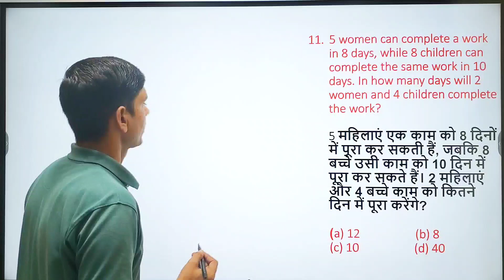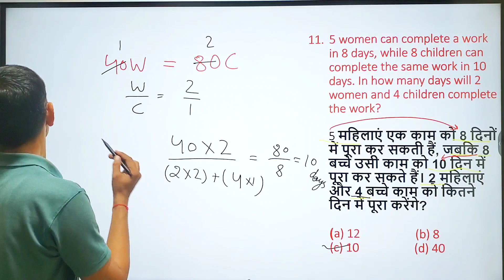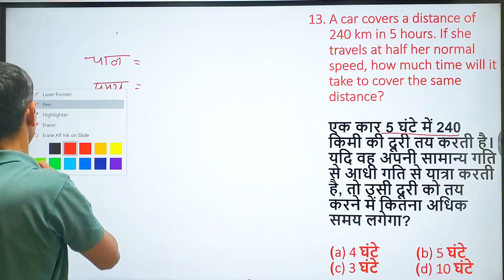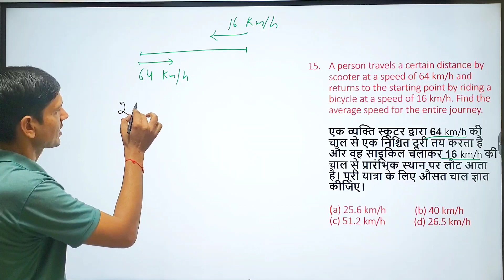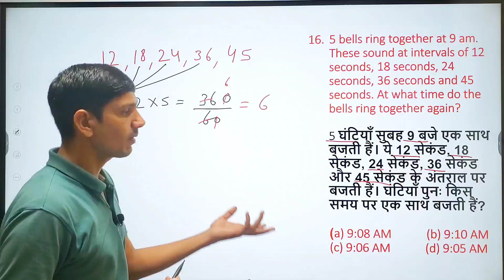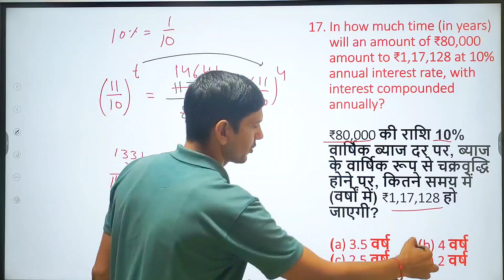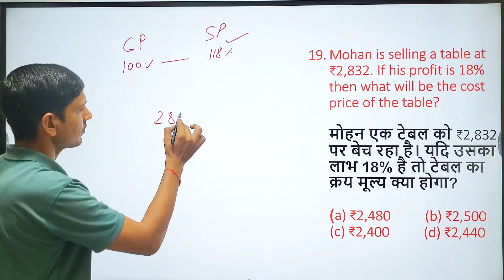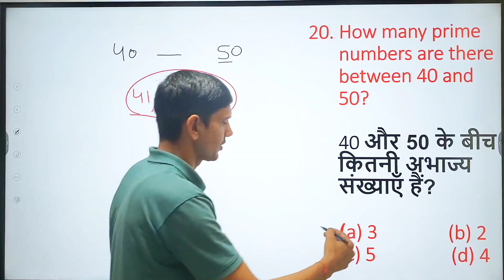SSC GD 2023 Previous Year Paper Solved 10.01.2023 Shift - 1 | By Vinod Sir.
SSC GD 2023 Previous Year Paper Solved | By Vinod Sir.

Delhi police maths class, Delhi police Math's practice set,
Delhi police Maths in Hindi, Math's practice set in Hindi,
Delhi police Math's important questions, Delhi police
Math's average questions, Delhi police Math's average
classes by Vinod Sir, Delhi police Math's average class by
Vinod sir, Delhi police Math's previous year questions
Delhi police Math's syllabus, Delhi police complete
syllabus, Delhi police notification, Delhi police vacancy,
Delhi police vacancy update, Delhi police latest update by
Vinod Sir, average maths class, average questions in math's
previous year paper delhi police constable 2020
delhi police constable practice set 2023